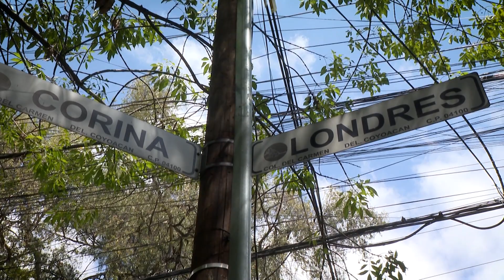Danik Michell prepara tamales /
5OLOELLAS Una tarde de chicas donde repasan lo que hicieron en la semana como: Fitness, Baile, Vida Sana y entrevistas divertidas.